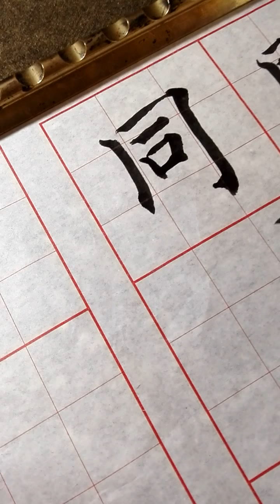楷書唐龍牙禪詩(五)-吳啟禎書法示範